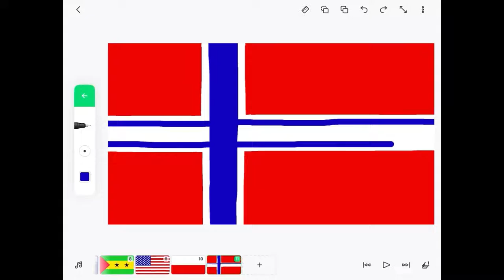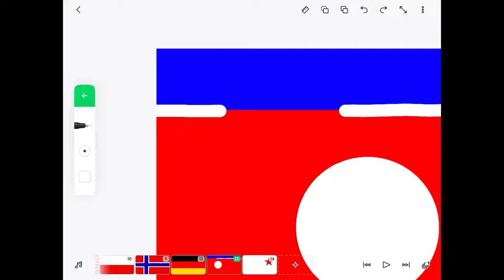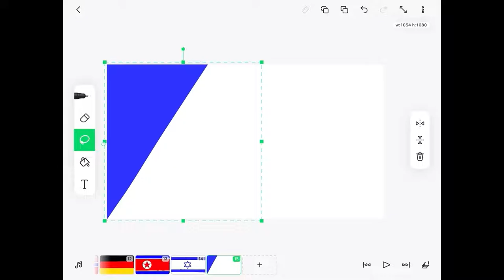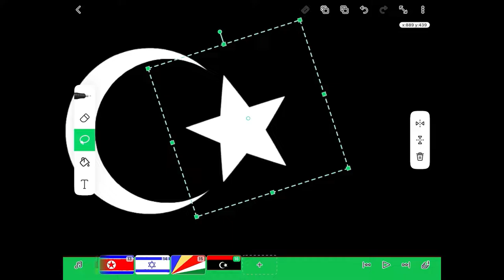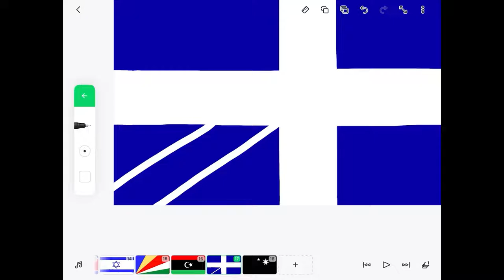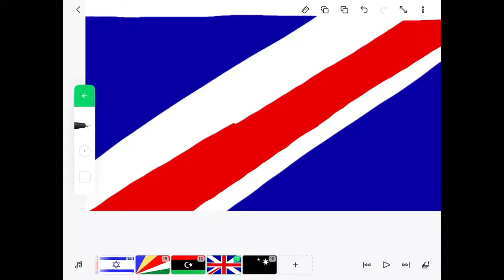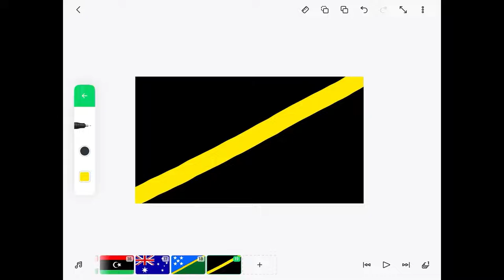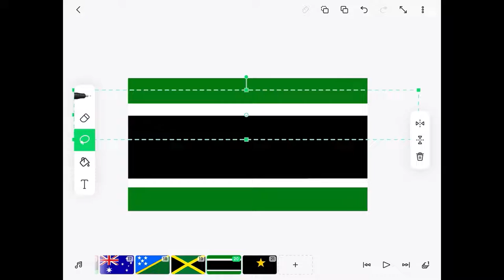Drawing 10 flags #2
yay more flags